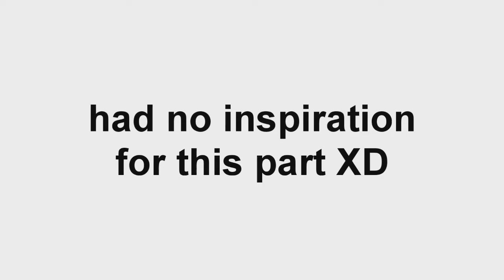Beta Collection #2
Sorry for the inactivity guys marching band season has begun recently which not only takes up my time but makes me pretty exhausted when I'm done with practices and such so I thought I could at least upload these betas (most of them are pretty old and bad though) Buuuut if you actually watch the whole thing theres a little sneak peek of           -hopefully- my next animash

Laterz~